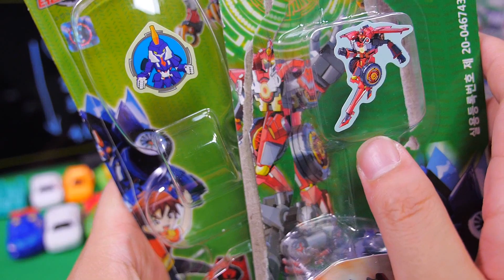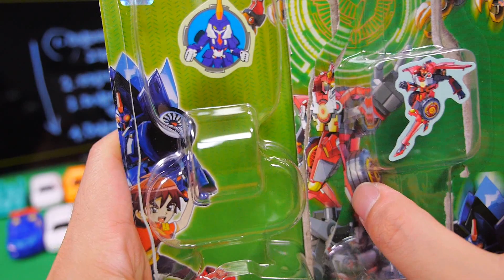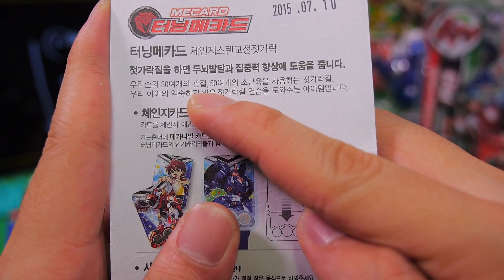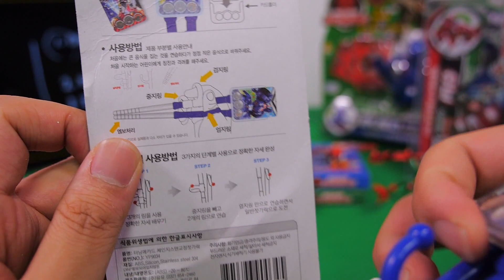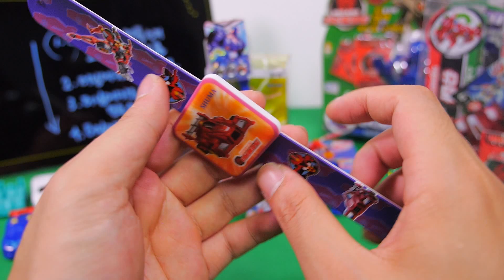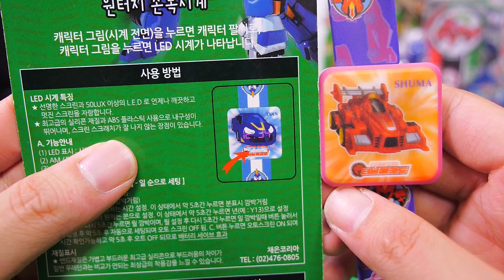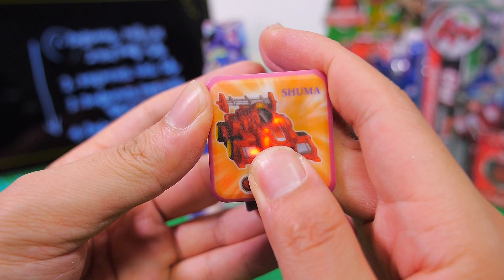터닝메카드 1탄 카드체인지 젓가락 슈마 시계 2종 제품 소개 Turning Mecard Chopsticks Watch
터닝메카드 1탄 2종 제품 소개 카드체인지 젓가락 슈마 시계
Turning Mecard  Chopsticks Watch

터닝메카드 특집
1탄. 터닝메카드의 제품들을 소개합니다
젓가락 : 가격 6000~10000 사이의 가격대로 마트 시장 문구점 등의 다양한곳에서 구매 가능하십니다.
시계 : 가격 6000~10000 사이의 가격으로 대형마트, 문구점 등에서 구매 가능하십니다.

^^ 최고급 소재의 시계와 두뇌발달에 좋은 젓가락 같이 보시죠~